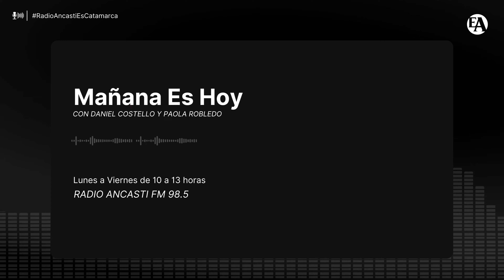Monti ratificó su postura en contra de la nacionalización del litio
El diputado nacional Francisco Monti ratificó en "Mañana Es Hoy" (Radio Ancasti FM 98.5) su postura en contra a la nacionalización del litio y sugirió que "estaría bueno que el kirchnerismo local planteé el tema en Buenos Aires" y que "se lo digan en la cara a Cristina (Kirchner)".